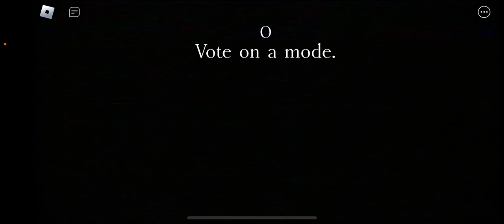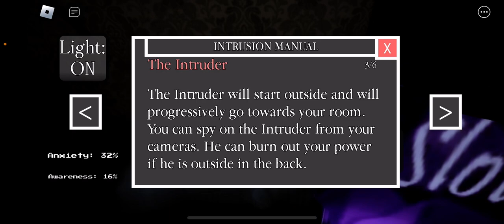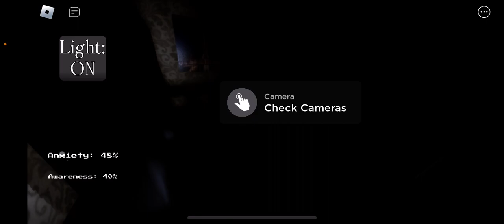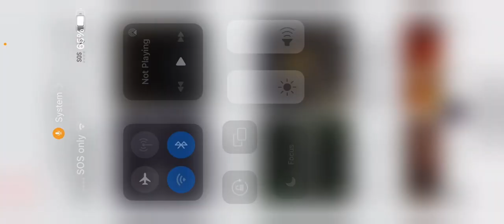Playing one play through of the intruder